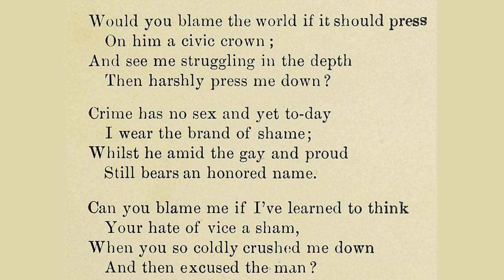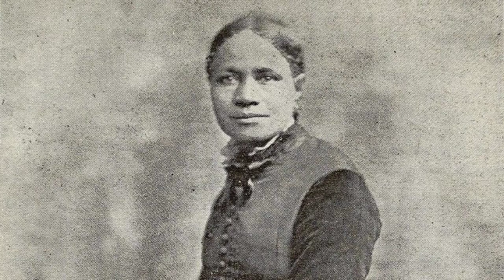A Double Standard. by Frances Ellen Watkins Harper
Do you blame me that I loved him?

         If when standing all alone

     I cried for bread a careless world

         Pressed to my lips a stone.

         That my heart beat glad and free,

     When he told me in the sweetest tones

         He loved but only me?

     Can you blame me that I did not see

         Beneath his burning kiss

     The serpent's wiles, nor even hear

         The deadly adder hiss?

     Can you blame me that my heart grew cold

         The tempted, tempter turned;

     When he was feted and caressed

         And I was coldly spurned?

     Would you blame him, when you draw from me

         Your dainty robes aside,

     If he with gilded baits should claim

         Your fairest as his bride?

     Would you blame the world if it should press

         On him a civic crown;

     And see me struggling in the depth

         Then harshly press me down?

     Crime has no sex and yet to-day

         I wear the brand of shame;

     Whilst he amid the gay and proud

         Still bears an honored name.

     Can you blame me if I've learned to think

         Your hate of vice a sham,

     When you so coldly crushed me down

         And then excused the man?

     Would you blame me if to-morrow

         The coroner should say,

     A wretched girl, outcast, forlorn,

         Has thrown her life away?

     Yes, blame me for my downward course,

         But oh! remember well,

     Within your homes you press the hand

         That led me down to hell.

     I'm glad God's ways are not our ways

         He does not see as man;

     Within His love I know there's room

         For those whom others ban.

     I think before His great white throne,

         His throne of spotless light,

     That whited sepulchres shall wear

         The hue of endless night.

     That I who fell, and he who sinned,

         Shall reap as we have sown;

     That each the burden of his loss

         Must bear and bear alone.

     No golden weights can turn the scale

         Of justice in His sight;

     And what is wrong in woman's life

         In man's cannot be right.